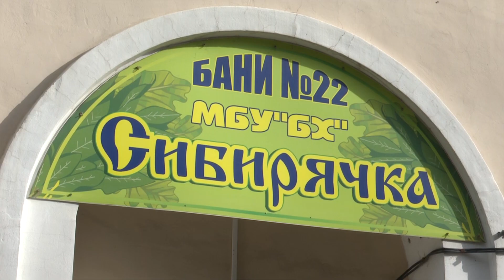Весь банный комплекс «Сибирячка» полноценно заработает к Новому году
Баню №22 в микрорайоне ОбьГЭС отремонтируют к середине октября. Здание, построенное почти 70 лет назад, два года было законсервировано. Менять пришлось практически всё: крышу, перекрытия, коммуникации, оборудование.